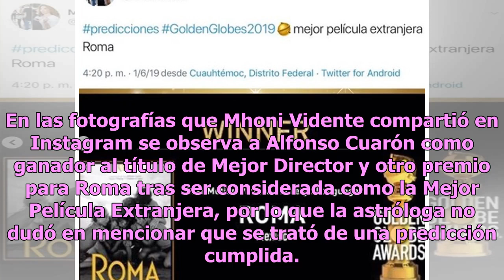Mhoni Vidente inicia la semana sorprendiendo a todos con predicción acertada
Mhoni Vidente, una de las grandes astrólogas en el programa Hoy, causó euforia en internet cuando se dio a conocer la noticia sobre una de sus predicciones cumplidas en relación con un importante director de cine. Acompáñanos para ver esta sorprendente historia. Mhoni Vidente aprovechó las bondades ...